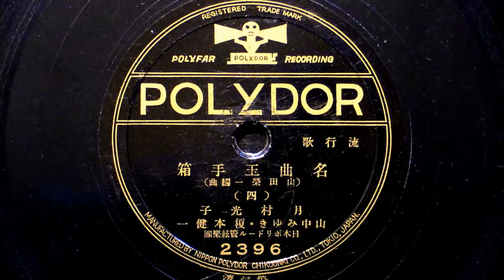名曲玉手箱４ 国境の町（月村光子）・港の戀唄（山中みゆき）・鹿児島小原良節（榎本健一）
山田榮一編曲　流行歌集　「名曲玉手箱　四」
①国境の町（大木惇夫作詞、阿部武雄作曲、月村光子歌）
②港の戀唄（大木惇夫作詞、混蔵正二郎作曲、山中みゆき歌）
③鹿児島小原良節（榎本健一歌）
　　　　伴奏：日本ポリドール管弦楽団